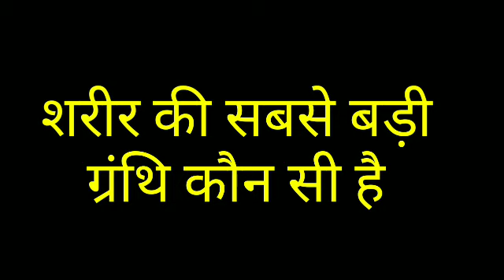शरीर की सबसे बड़ी ग्रंथि कौन सी है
thumbnail image
downloaded from -